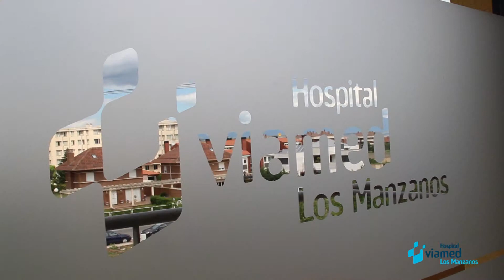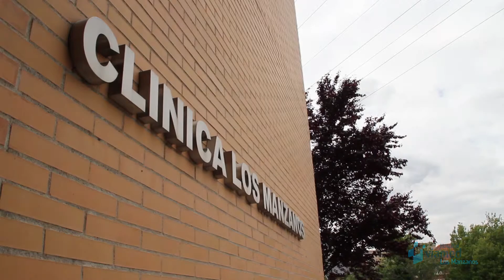Primera prótesis personalizada de rodilla en la Rioja Dra.Galarreta de Hospital Viamed Los Manzanos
Primera prótesis personalizada de rodilla en la Rioja, Dra.Galarreta, Cirujana Ortopédica y Traumatóloga de Hospital Viamed Los Manzanos